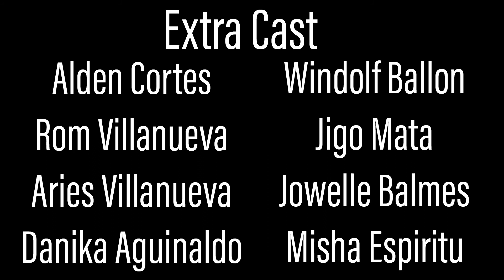ELLA | A Short Film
this was a project for EMC SCRIPT back in 2018/2019.

Directed by:
Louise Casals

Cast:
Jessa Viola
Carlo Dominguez
Natalie

Special Appearance by:
Mika Sampang

Special thanks to:
Lester Quintos for the shooting location
and nanay from the palengke